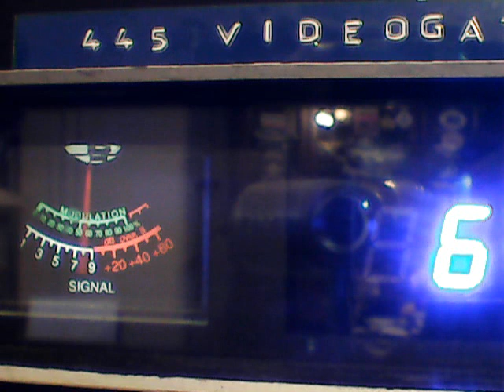FRI 13 TH/SUPERBOWL- MOTORMOUTHMAUL,245 ,147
DX WESTSIDE ON CB CH 6 ON 10/13/23